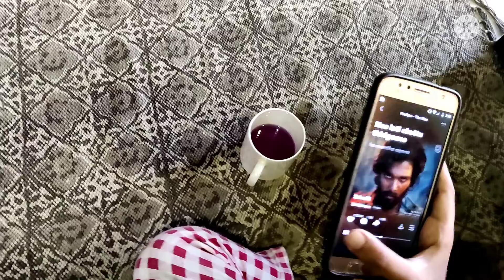vlog208 जहां हमे कल मिहू की डांस वीडियो बनानी थी | वहां नहीं हो पाया😭